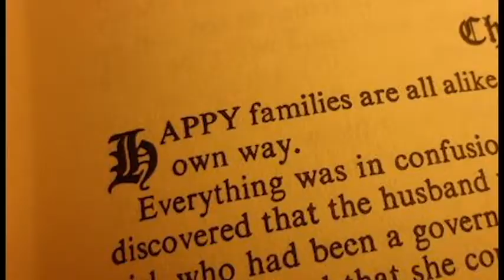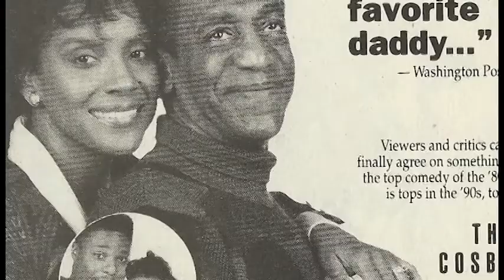A brooklyn family and uppum mulakum | ഒരു ബ്രൂക്ലിൻ കുടുംബവും പിന്നെ ഉപ്പും മുളകം